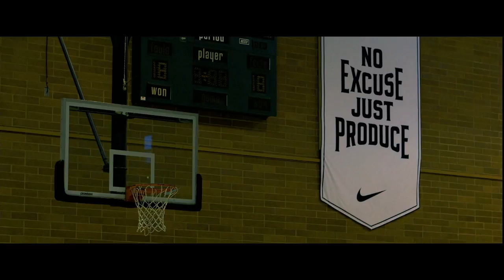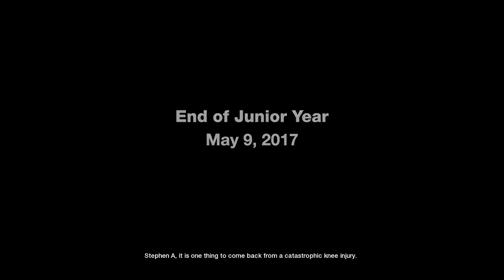NBA Live 18 - The Drew League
This demo pretty fun not ganna lie, I wish I could play more.